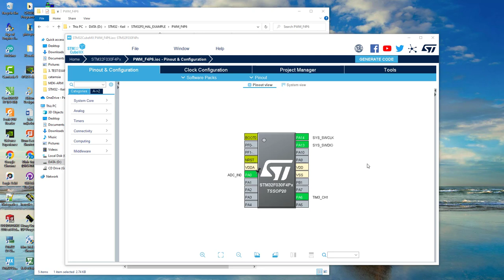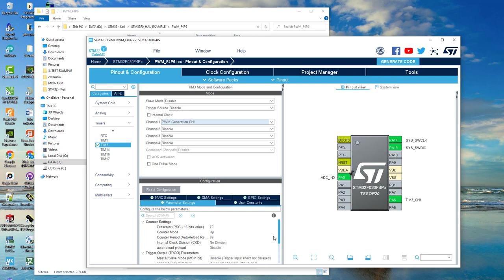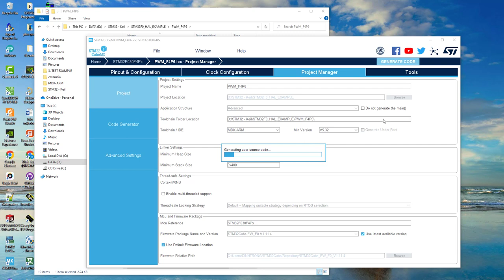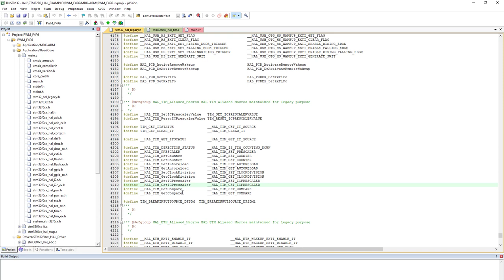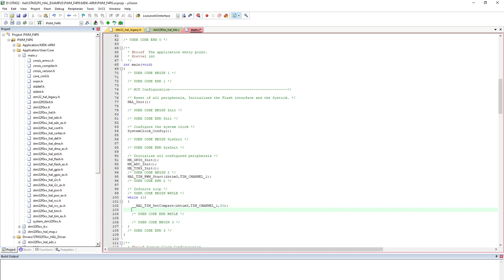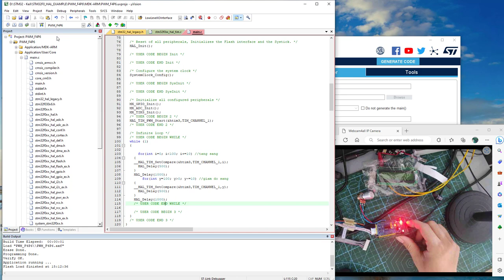#13 Lập trình STM32F030F4P6 - PWM